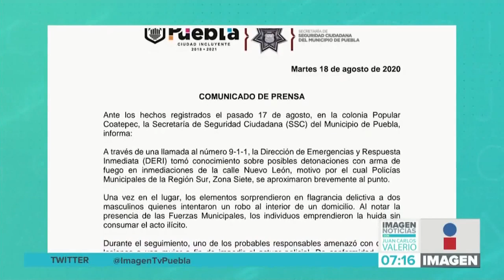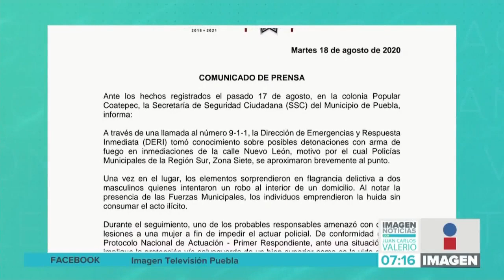Balacera "La Popular" || Noticias con Juan Carlos Valerio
Momentos de terror vivió una mujer que fue tomada de rehén por un ladrón que escapaba de la policía en la Colonia Popular, en la Ciudad de Puebla.